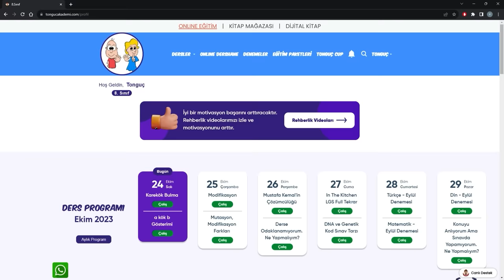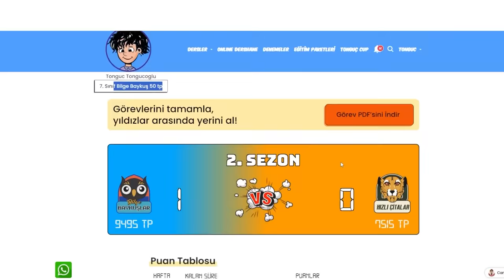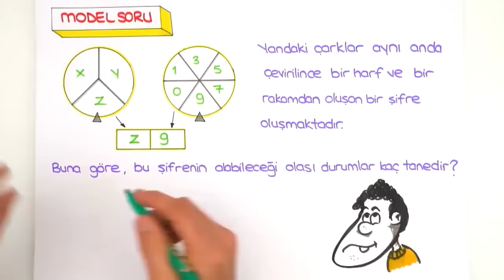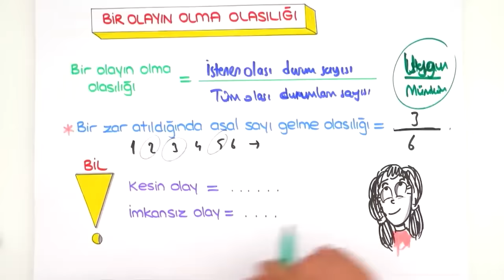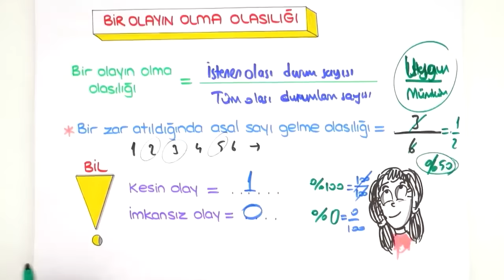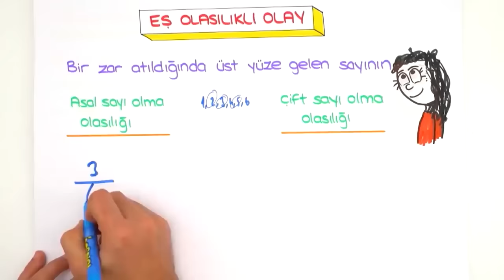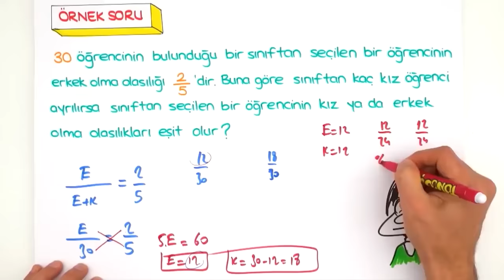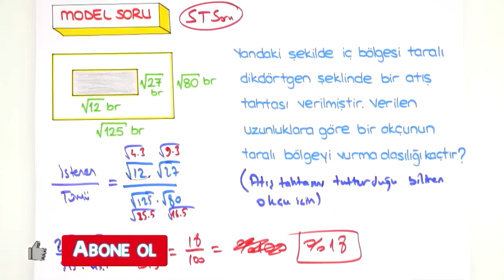Olasılık 📘 tonguçCUP 2.Sezon - 8MAT14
tonguç CUP 2.Sezon devam ediyor! 🎉 Bugün Matematik dersinin "Olasılık" konusu ile 2024 LGS'ye adım atıyoruz. 🙌 Ayrıca sene boyunca canlı yayınlar, yeni nesil soru çözümleri, challengelar, LGS günlükleri ve motivasyon videoları ile biz hep seninleyiz! O zaman hazırsan kemerleri bağla, uçuşa geçiyoruz. 🚀